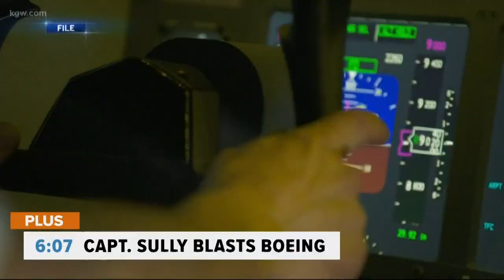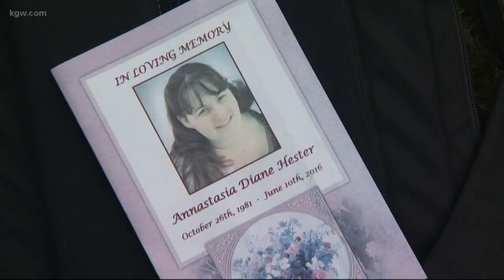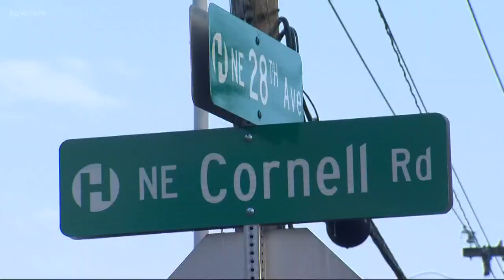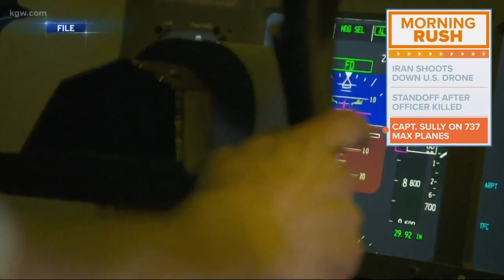Top Stories Sunrise: 6-20-19